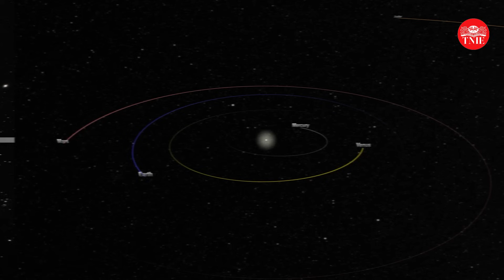Rare but not "once in 396 billion year" rare: Planet parade wows social media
The planets in our solar system have lined up a surprise for astrophiles and skygazers. You will likely have heard the news that a 'planetary alignment' will be visible in January 2025 and into February, but are wondering what planets will actually be visible, and how special this 'alignment' is.

Credit:
Edited by Agash Kumar
Produced by Archan Kundu